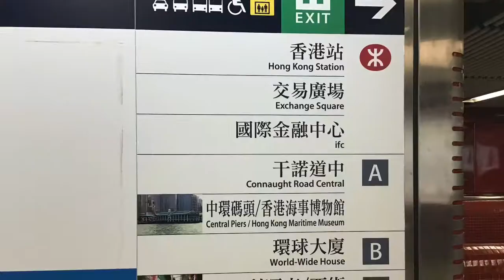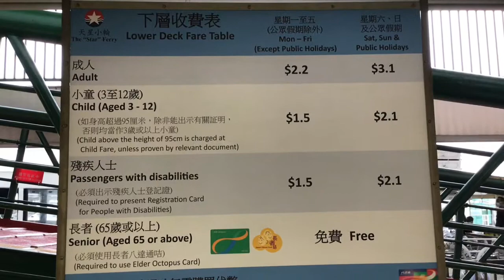[香港自由行]來香港旅遊必搭天星小輪~ 視頻示範如何由中環乘往尖沙咀 | Carol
來香港旅遊, 必乘搭天星小輪~ 視頻示範如何由中環乘往尖沙咀, 希望這資訊對你有用.

香港自由行-尖沙咀天星碼頭搭乘天星小輪横越維多利亞港往中環(2:28途經九龍皇帝墨寶)

我是一位在香港生活的大馬人, 是一個幼稚園英語老師。 我有另一個頻道。主要上載幼兒唱的英語兒歌或我和幼兒學生一起合作的英語視頻, 我的學生都是英語的第二語言學習者, 我讓他們參與我的一些視頻能有助於建立他們使用英語的信心。你可以去哪裡看看:

您可以使用我的代碼從iHerb.com在線購買：
1.對於新客戶，您將通過此鏈接獲得10％的折扣：
2.對於回頭客，使用我的代碼可獲得5％的折扣：WZR715

我是一位在香港生活的大马人, 是一个幼稚园英语老师。我有另一个频道。主要上载幼儿唱的英语儿歌或我和幼儿学生一起合作的英语视频, 我的学生都是英语的第二语言学习者, 我让他们参与我的一些视频能有助于建立他们使用英语的信心。

我的资历:
~在香港有接近20年幼儿英语教学经验
~拥有英语研究学位（Bachelor of English Language Studies）
~是一位合格幼稚园老师（Qualified Kindergarten Teacher), 有香港教育局教师注册证
~幼儿学习中心或家长想自组英语playgroup的话也可找我, 我有朋友介绍给你.

您可以使用我的代码从iHerb.com在线购买：
1.对于新客户，您将通过此链接获得10％的折扣：
2.对于回头客，使用我的代码可获得5％的折扣：WZR715

如果你想鼓励Miss Carol Lee 努力做视频, 欢迎用以下连结赞助任何数目, (最少可以是港币$5或美金$1):